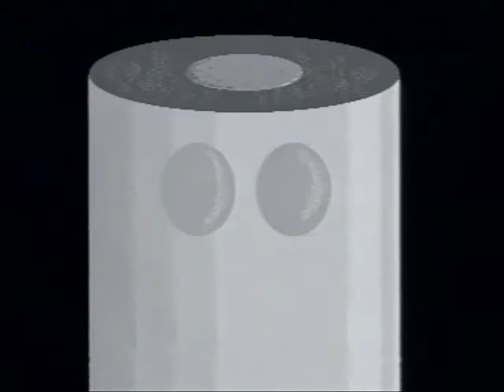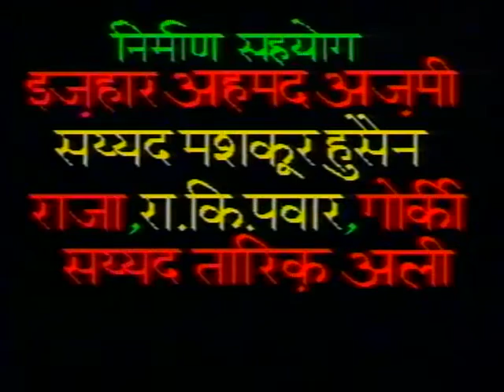Chauraaha Bhag 19 / चौराहा भाग 19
इस कार्यक्रम में अक्षर र के रू, ट्र, प्र रूप और ज्ञ का ज्ञान और उसके उपयोग के बारे में बताया गया है।